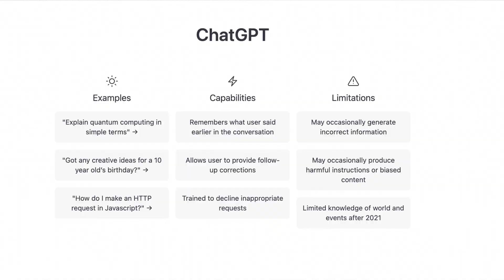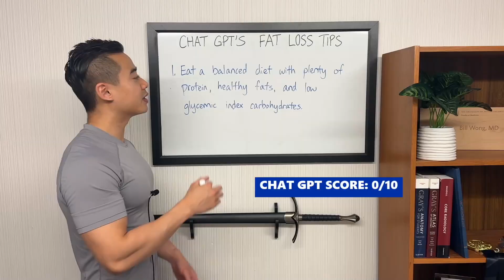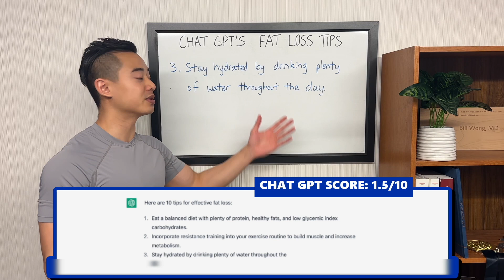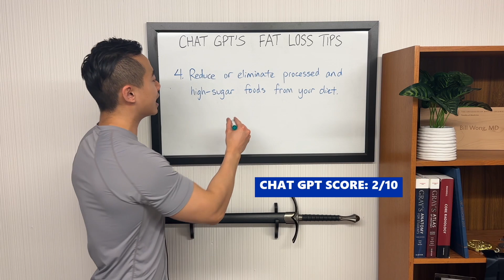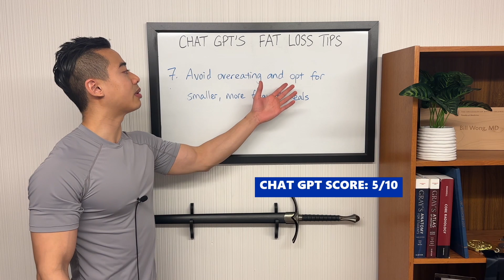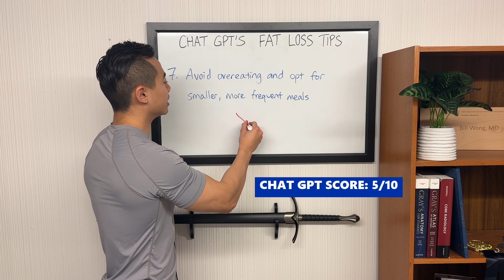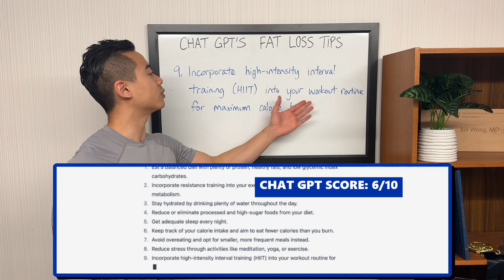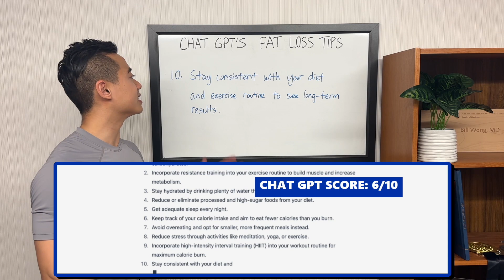DOCTOR vs. AI: I Asked ChatGPT for Weight Loss Advice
I asked Open AI’s ChatGPT for weight loss tips! ChatGPT is a natural language AI system that has gained a lot of attention recently. Here, I test its nutrition knowledge by asking it for 10 fat loss tips.

I then critique the advice it gives and offer my own opinions to help you lose weight, based on the current scientific literature.

About me: I'm a medical doctor and pro natural physique athlete based in Vancouver, Canada. I seek to share science-based perspectives to help people lose fat and gain muscle. These will reflect the current expert consensus in the scientific bodybuilding community. I‘m lifetime drug-free and have been training since 2012.